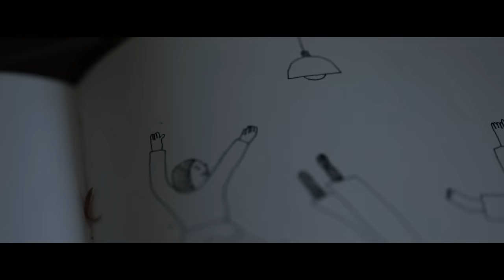김필 (Kim Feel) - 성북동 (Seongbukdong) MV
김필 미니앨범 [from Feel]

12월, 오롯한 김필의 이야기가 도착했다.  ‘김필로부터’

오디션 프로그램으로 대중 앞에 나타나 ‘고드름 보컬’이라는 호칭을 얻으며 이전에 본 적 없는 색깔 있는 목소리와 실력으로 주목 받고 있는 가수 김필이 본인의 이야기를 담은 미니앨범 [from Feel]을 선보인다.

청춘 김필의 마음 한가운데, 방, 머리 속.. 그 안의 모든 것을 꺼내 놓는 듯하게 심혈을 기울여 만든 미니앨범 [from Feel].

이번 앨범은 김필이 싱어송라이터로서의 면모를 유감 없이 발휘하며 직접 쓴 5개의 트랙으로 구성되어 있다.

각 트랙들은 락 발라드, 프로그레시브 락, 딥 하우스 등의 장르를 넘나들며, 김필의 ‘괴물’ 보이스와, 절제되면서도 드라마틱한 악기 구성이 어우러져, 각 트랙마다 그의 매력과 스토리를 담았다.

김필과 음악적 인연을 이어가고 있는 EJ SHOW 가 이번 앨범에서도 음악 프로듀싱을 맡아 전곡을 편곡하였으며, 빅뱅∙서태지의 라이브와 윤하∙정준영∙10CM∙데이 브레이크 앨범의 믹싱에 참여한 오형석 엔지니어가 앨범 수록 곡들의 믹스를 맡아 곡의 완성도를 더해주었다.

타이틀곡 ‘성북동’은 김필의 청춘에서 가장 아름다웠던 한 자락의 추억이 서려있는 곳을 떠올리며 쓴 곡으로 자신의 추억을 이야기하는 동시에 듣는 이들의 추억도 끄집어내는 서정적인 곡이다.

앨범 전체 프로듀서 EJ SHOW와 함께, tvN 드라마 ‘응답하라 1988’ OST “청춘”의 편곡으로 김필의 음색과 드라마의 감정을 이어주며 호흡을 맞췄던 이상훈 음악감독이 이 곡의 프로듀스 및 스트링 편곡에 참여하여 ‘성북동’의 무드를 함께 만들어냈다.